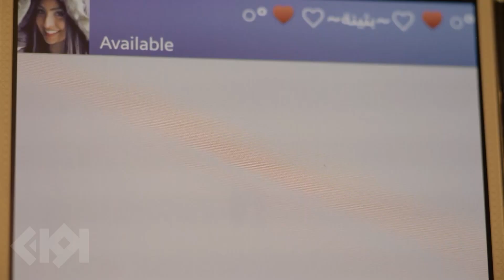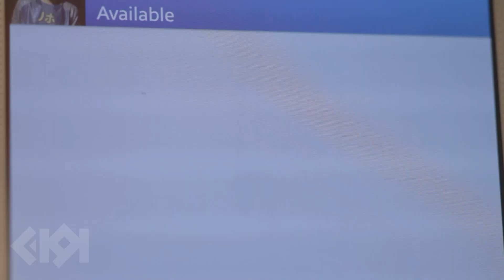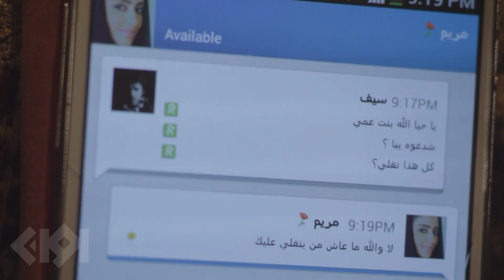مسلسل اشوفكم على خير | الحلقة 03 | بطولة حسين المنصور وإلهام الفضالة